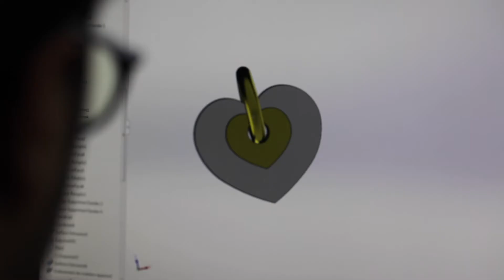Mounier & Bouvard - Coeur nacre - Savoir Faire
Délicieuse nouveauté de ce début d’année, Mounier & Bouvard  insuffle un petit vent de modernité et vous propose  une collection de bijoux nacre au design tendre et féminin.